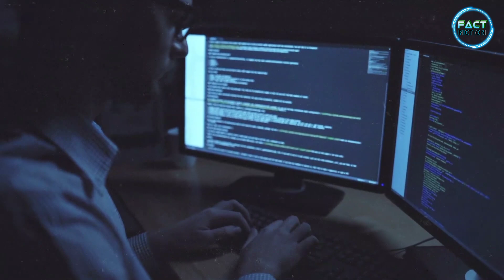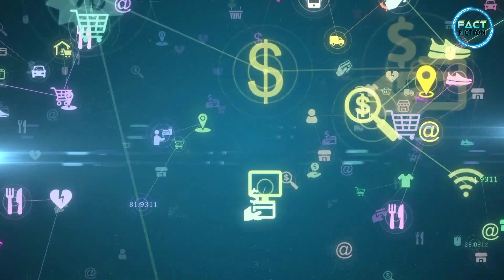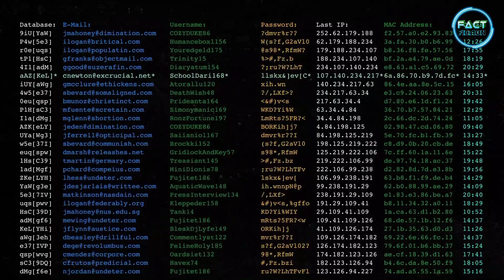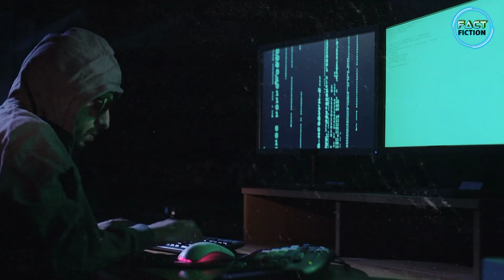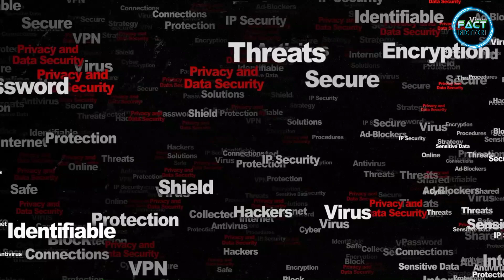हैकिं.ग का बेताज बादशाह कौन है भारत या फिर पाकि.स्तान